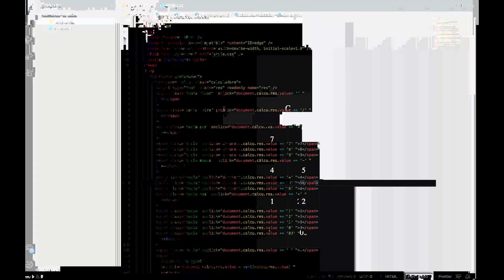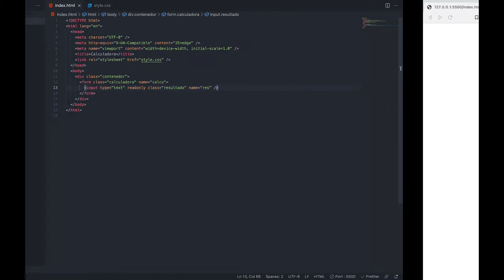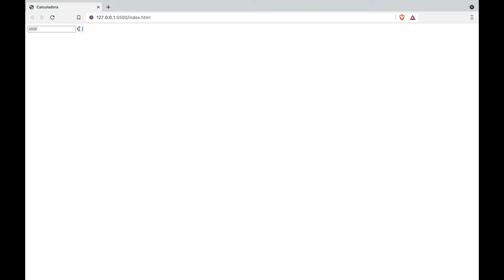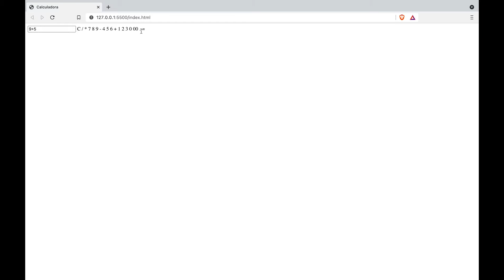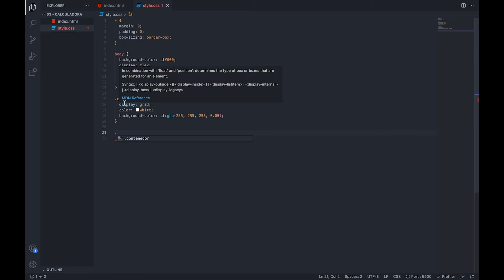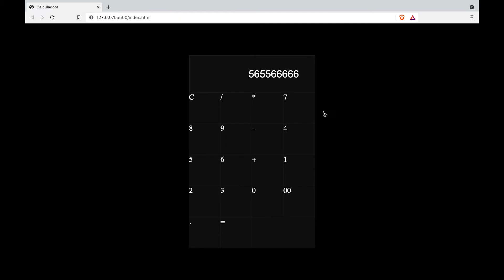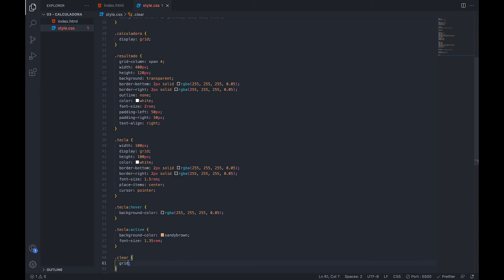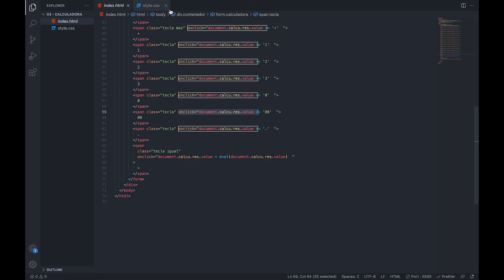NO necesitas JavaScript para crear una calculadora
En este tutorial les muestro cómo crear una calculadora sin utilizar JavaScript. Se trata de una calculadora relativamente sencilla (muy similar a la de nuestros teléfonos), pero que sin duda alguna nos permitirá refinar nuestras habilidades con el uso del DOM, Forms y demás elementos HTML.

👉🏻 ¿Tienes preguntas o ideas? ¡Escríbeme en los comentarios!

✉️ BOLETÍN

🤔  ¿Tienes preguntas o peticiones?

¡Escríbeme en los comentarios o únete a nuestro servidor en Discord!